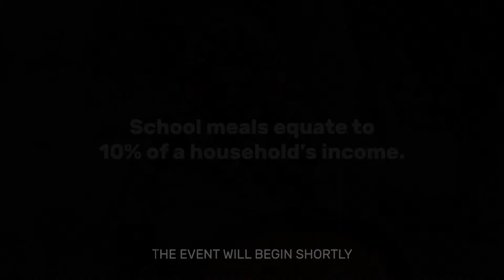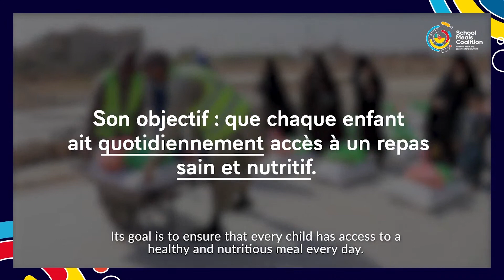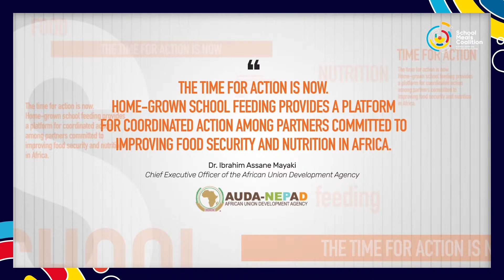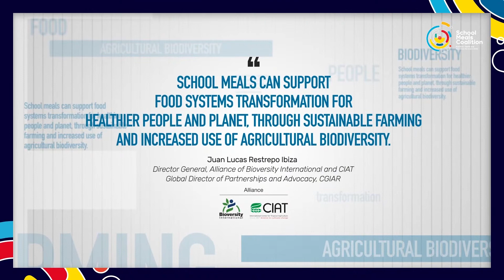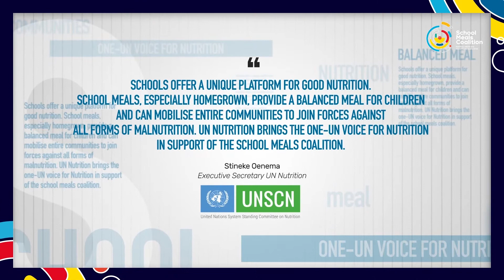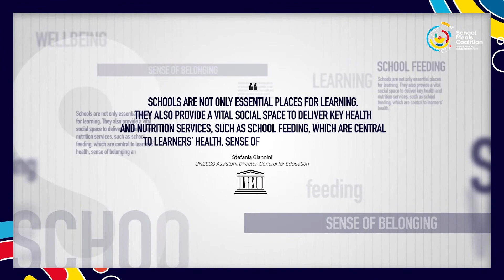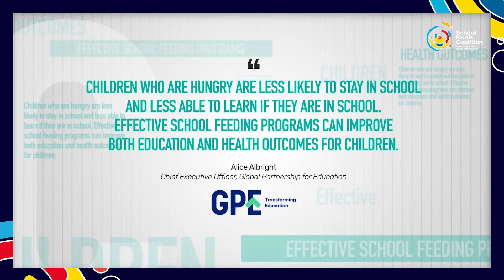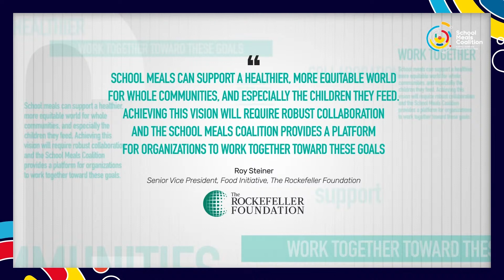School Meals Coalition High-Level Celebration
*A list of our updated Coalition Supporters can be found Our website will be updated in the coming weeks with all partners and supporters*

We launch the School Meals Coalition at a moment of peril for many of the world’s children. The pandemic shuttered schools across the globe, and many still remain closed. This has had a devastating impact on children’s education, especially poorer children, and their subsequent chances in life. Re-opening schools safely is crucially important and, as we know, providing nutritious school meals are among the most effective ways to attract children to, and keep them in, school.

At our event, we will hear from political leaders from some of the 60+ countries that have joined the School Meals Coalition, as well as from a wide range of other stakeholders, from academia to civil society, to children themselves. We will hear about the transformational potential of school meals programmes and why they are so much more than a plate of food: how they improve children’s education, health and nutrition; support local agriculture and employment; promote gender equality and help local communities become more resilient.